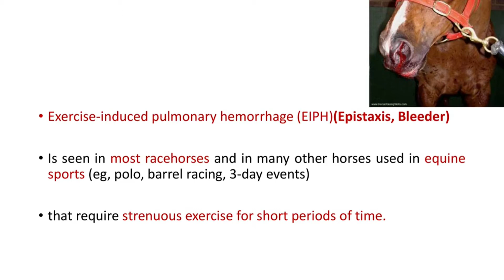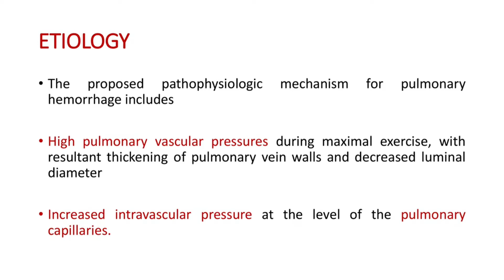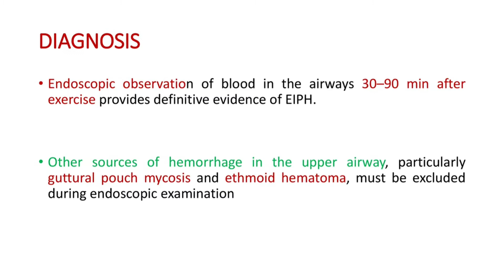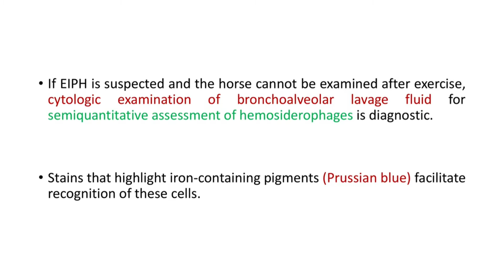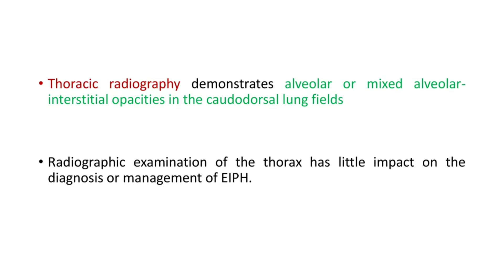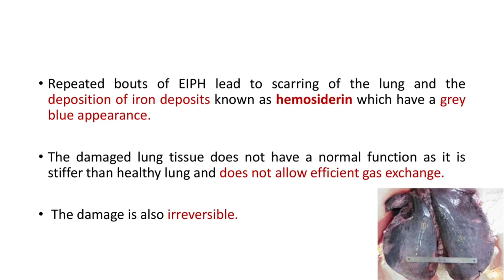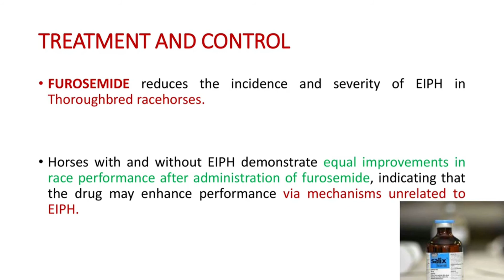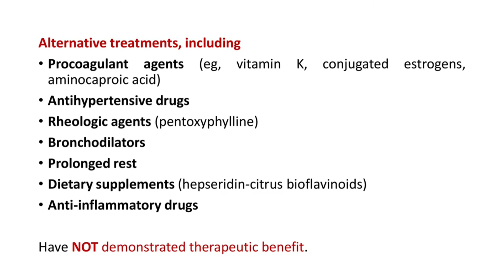EXERCISE INDUCED PULMONARY HEMORRHAGE (EIPH) in Horses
This channel is to help vets preparing for BCSE,  NAVLE and other licensing exams. For any vet licensing or competitive exams there are some  inevitable portions and this playlist deals with some most important topics. Lets only go through important aspects of one topic in each video. This video deals with EXERCISE INDUCED PULMONARY HEMORRHAGE (EIPH) in Horses.. I am not going through all the details and covering only the points essential as far as the exams are concerned. Good luck to all vets preparing for competitive and licensing exams.